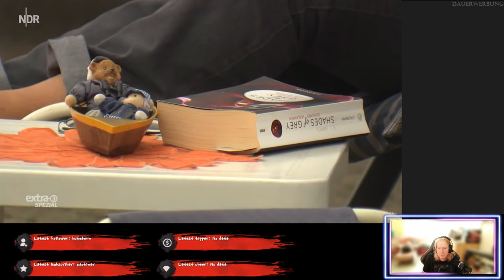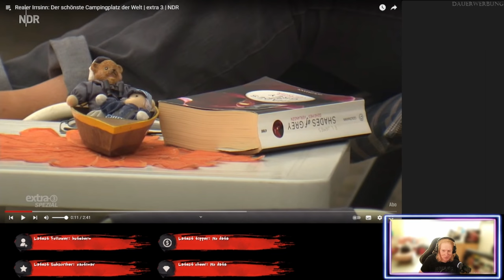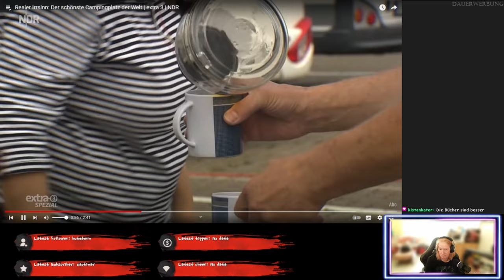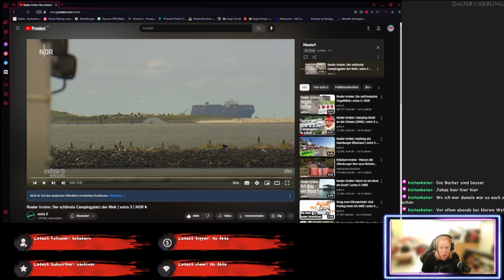Schön ist anders!-Realer Irrsinn - ReactTime mit Jossy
Vorgeschlagen @justafanperson9646
Schönster Campingplatz? Hab ich was verpasst? Das geht garnicht. Zum Campingplatz gehört Grün und Natur und kein Beton! Schaut aber selbst!